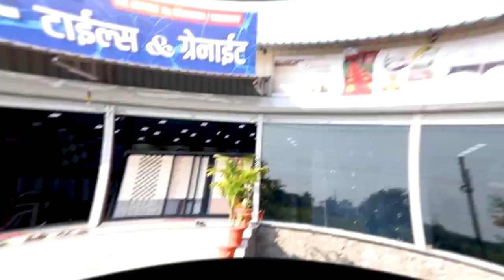Why is reservation needed? | आरक्षणाची गरज का आहे ?।। वज्रधारी न्यूज ।।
Vajradhari_News reservation-needed?